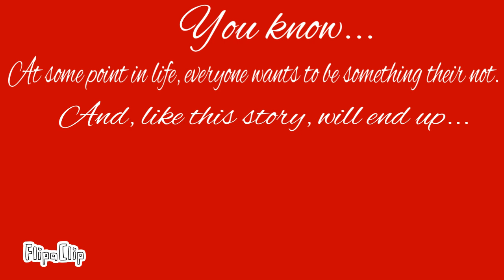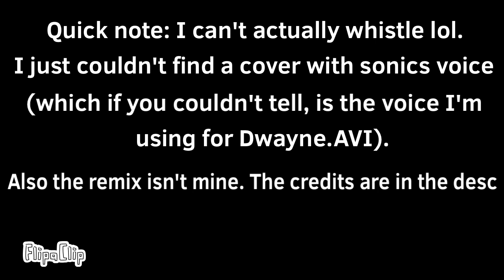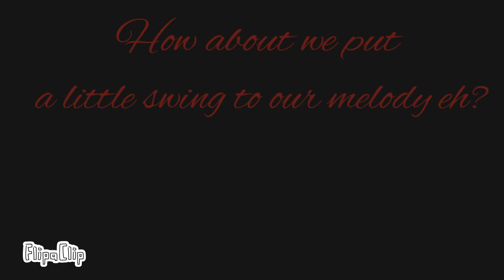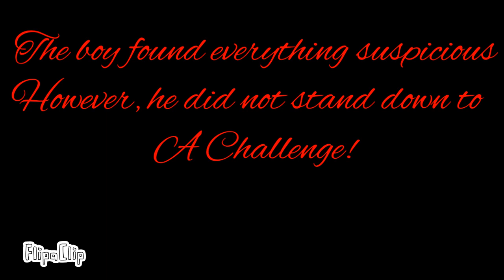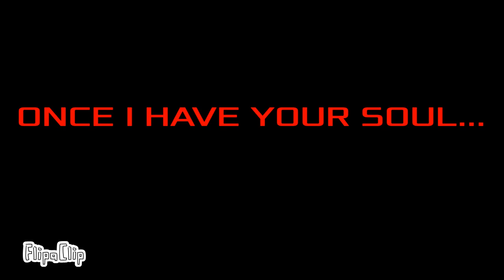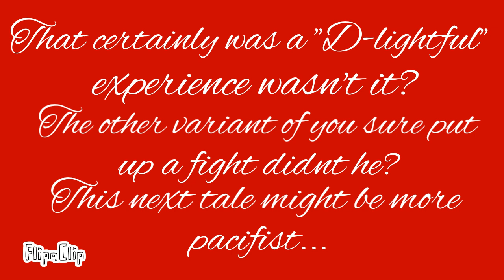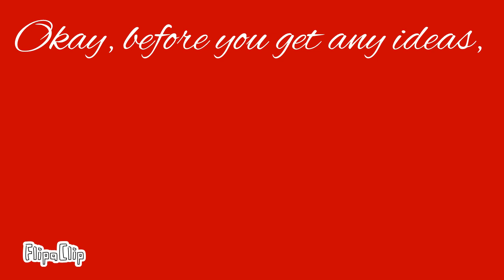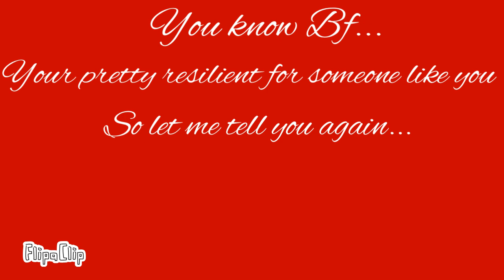FNF Mondays misery(Wednesday Infidelity but sing it and my cousins sing too)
Introduction: Hello everyone and happy Halloween! I know it’s been a while since my last video and I just wanted to say thank you for all the support on the animation because my animations never really get this much attention. I originally was just going to make a Unknown suffering and an Untold misery cover but then I thought, “Why not go all out?!”

Notice: Guys before you go in the comments and be all like: hEy WhErEs ThE cReDiT fOr ThE oRiGiNaL mAkErS oF tHe CoVeR? It’s literally right down there in the links section right here 👇🏽.

Info: The main story is about Dj but however it seems like life made him hit the curb a little and life has gone all the way down hill. His love life isn’t so great either. Last of all, he was heartbroken when there was a death in his family. He thinks about trying to end it all but then he hears a voice in his head. “Hey! Your really gonna do this? But the torment hasn’t even started yet!” Before he can answer he blacks out and the rest is a blur.

tags.(ignore them especially the last one.)